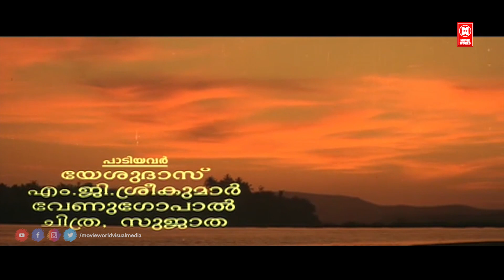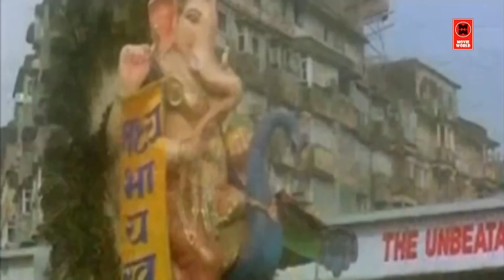മലയാളികൾക്ക് എത്രകേട്ടാലും മടുപ്പുതോന്നാത്ത അത്രമേൽ പ്രിയങ്കരമാം ഗാനങ്ങൾ | EVERGREEN HIT SONGS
Welcome to Movie World Chithrageetham YouTube Channel

|| ANTI-PIRACY WARNING ||

*COPYRIGHT PROTECTED*